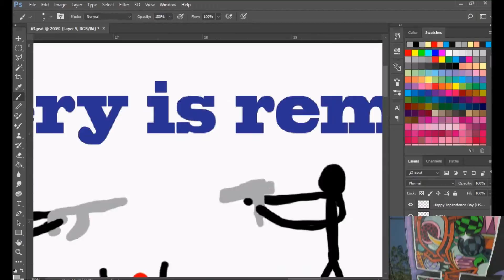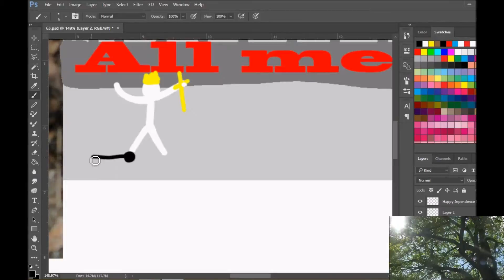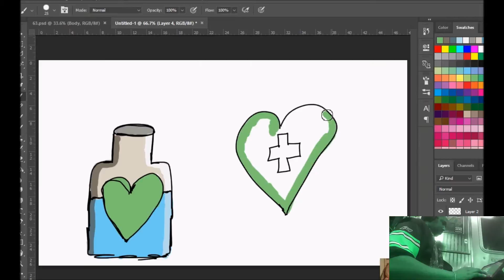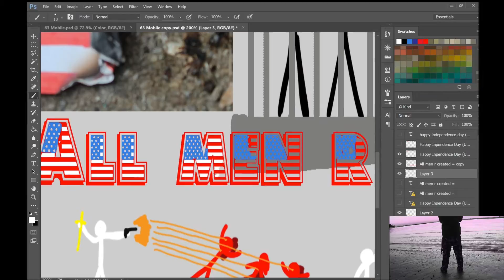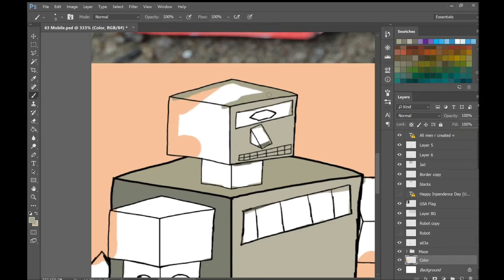Teenage Love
Eze 37:1-14